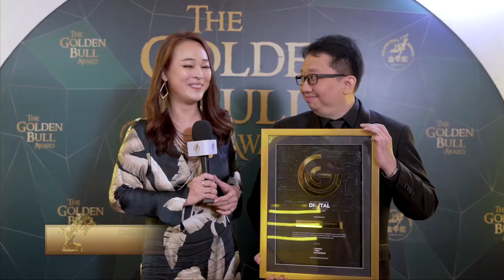2022 Digital Transformation Award Winner Interview - DIGITAL MARKETING CONSULTANCY SDN BHD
Congratulations to DIGITAL MARKETING CONSULTANCY SDN BHD, the winner of 2022 Digital Transformation Award!
To be part of the next Golden Bull Award,